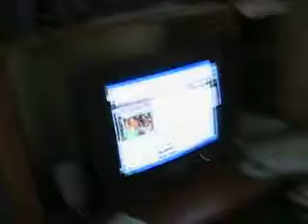Bri and Sarah Again having summer fun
Again at my house.
Bored as hell.